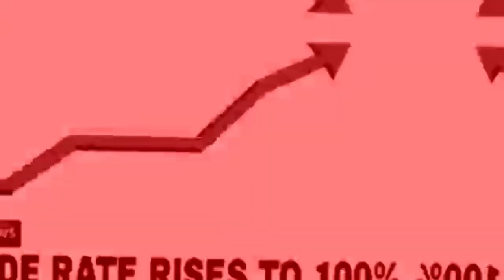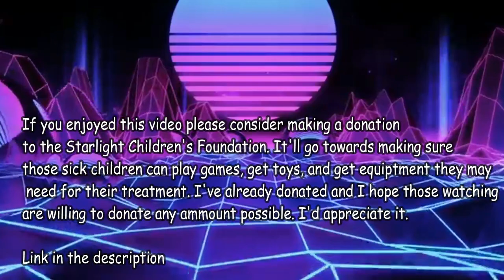「Yah Yeet」 The Vikkikitty Approved Corrin Ultimate Montage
My friend Vikki (Vikkikitty) is trying to help raise some money for charity and she said if I made this video she'd spam it everywhere. I'm hoping this will get the word out about Starlight and encourage people to donate as much as they can.